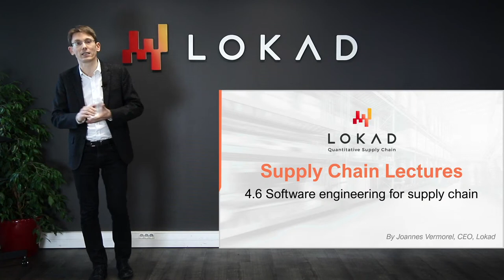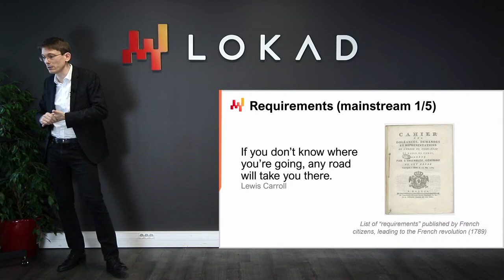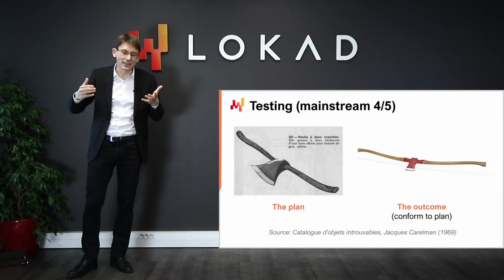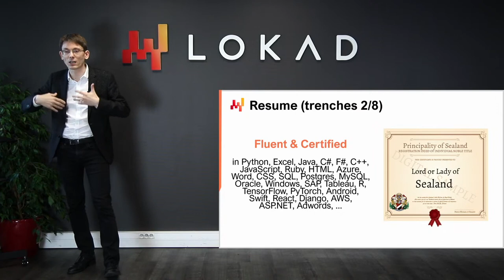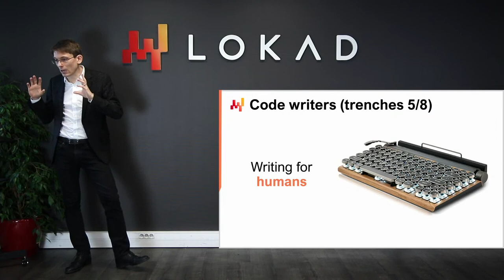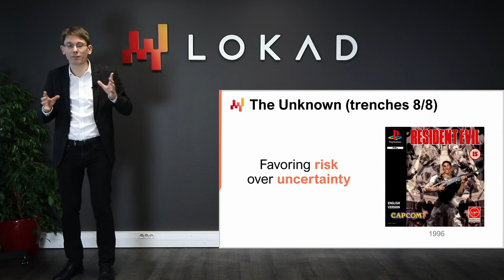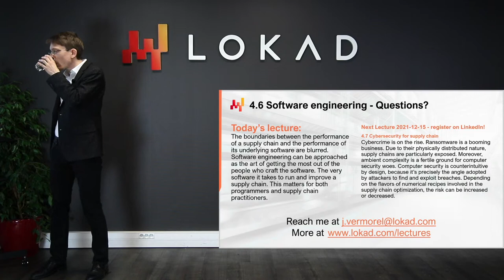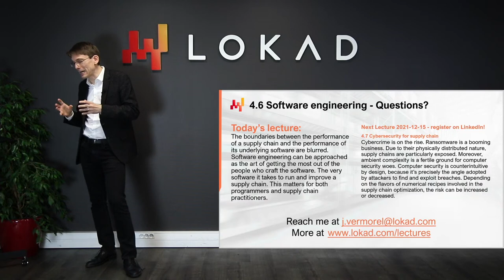Software engineering for supply chain - Lecture 4.6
Taming complexity and chaos is the cornerstone of software engineering. Considering that supply chains are both complex and chaotic, it shouldn’t come as too much of a surprise that most of the enterprise software woes faced by supply chains boil down to bad software engineering. Numerical recipes used to optimize supply chains are software and, thus, subject to the exact same problem. These problems grow in intensity along with the sophistication of the numerical recipes themselves. Proper software engineering is for supply chains what asepsis is to hospitals: on its own it doesn’t do anything - like treating patients - but without it, everything falls apart.

Time stamps:
0:00:00 - Introduction
0:02:02 - Mechanization
0:07:53 - Beyond the paradox
0:12:33 - The story so far
0:14:51 - Today's submodules
0:16:43 - Requirements (mainstream 1/5)
0:20:31 - Design (mainstream 2/5)
0:25:37 - Construction (mainstream 3/5)
0:30:48 - Testing (mainstream 4/5)
0:34:28 - Maintenance (mainstream 5/5)
0:41:31 - Identity (trenches 1/8)
0:46:54 - Resume (trenches 2/8)
0:52:02 - Practices (trenches 3/8)
0:57:06 - Bastions (trenches 4/8)
1:02:19 - Code writers (trenches 5/8)
1:06:42 - Pain tolerance (trenches 6/8)
1:15:14 - Productivity (trenches 7/8)
1:21:56 - The Unknown (trenches 8/8)
1:27:17 - Conclusion
1:30:12 - 4.6 Software engineering for supply chain - Questions?